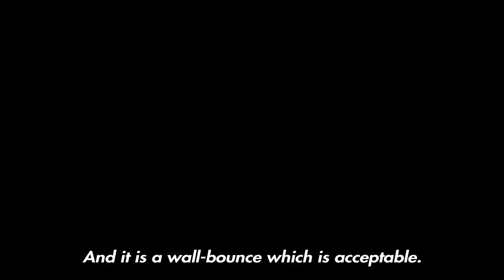Buff This Vampire - Major Problems Of Eliza | Tekken 7 | Mr.Insane Gamer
This video depicts you what are all the problems we are facing when playing Eliza and what could be the impact of her weakness.

Most of the combos and moves are so dull regarding to the potential state.

She doesn't have a strong tool to say this could be okay to accept.

Enjoy the video guys. I hope this video entertains you all.

CHEERS!!!